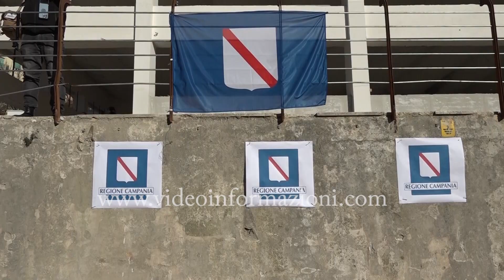Lavori Stadio Collana, sopralluogo di De Luca